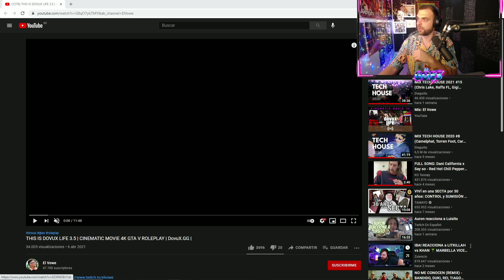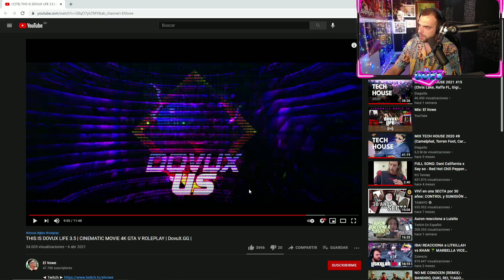GOES REACCIONA AL TRAILER DE DOVUX LIFE 3.5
Video extraído del canal de twitch de Goes